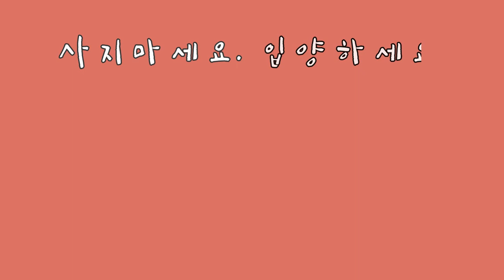하루하루가 소중한 미미네 일상 브이로그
다시 돌아온 NO잼 + NO bgm 브이로그..★
(※간식타임 때 고막주의)

잘 먹고~ 잘 싸고~ 잘 뛰어노는 것만으로도
하루하루가 소중하고 감사한 미미보호소의 일상입니다^^
함께 해주셔서 감사드립니다💕

❤️150마리 유기동물에게 온정을 손길을 건네주세요❤️
🐶 후원통장 : 농협 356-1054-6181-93 안들에

💛후원금, 유튜브 수익금 사용내역 확인, 봉사신청💛